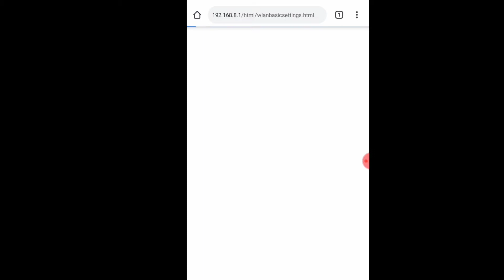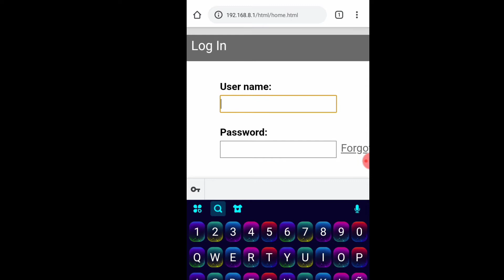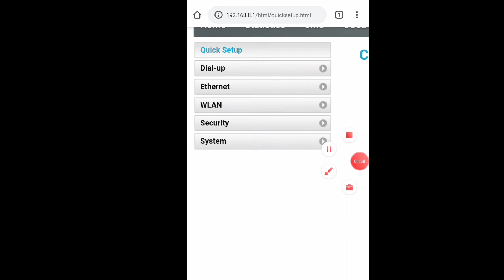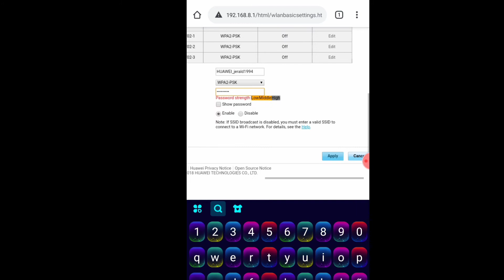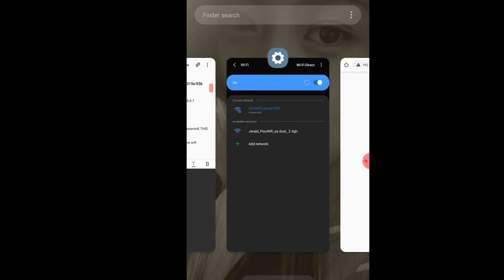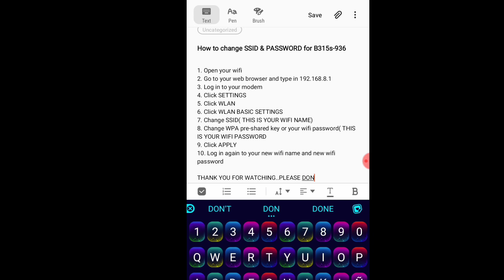HOW TO CHANGE SSID OR WIFI NAME AND WIFI PASSWORD FOR B315s-936 USING ANDROID PHONE